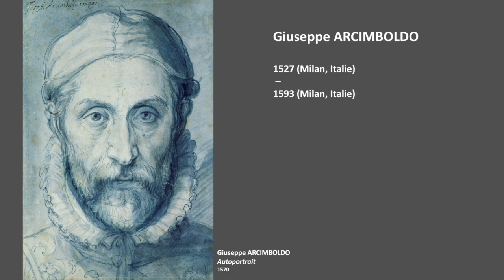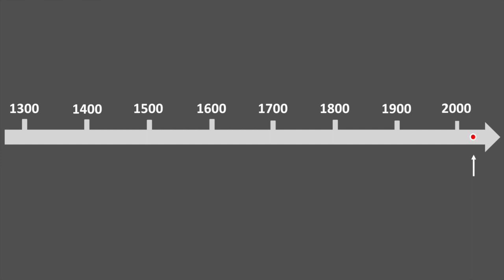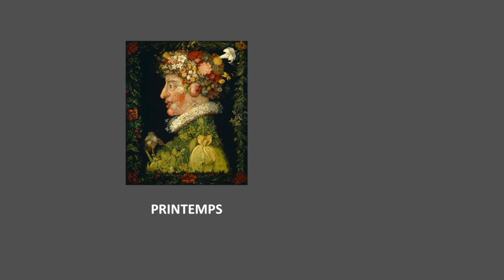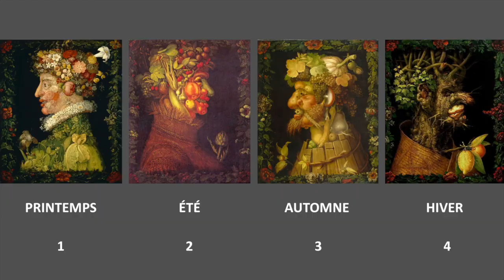HISTOIRE(S) D'ART #37 : Portrait de saison (ARCIMBOLDO) - [jphilippe mercé]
Giuseppe ARCIMBOLDO, Le Printemps, 1573 -
Public : CYCLES 2 & 3
jphilippe mercé -
Conseiller pédagogique départemental Arts plastiques & Histoire des arts
DSDEN 64